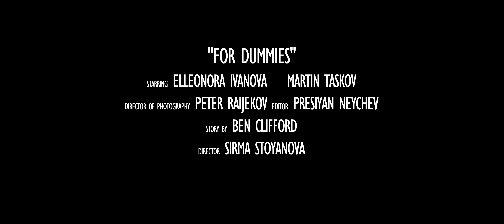FOR DUMMIES Trailer // 20th IN THE PALACE ISFF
For Dummies (dir. Sirma Stoyanova / Bulgaria / 2022 / 15`12``)

BEST STUDENT FICTION FILM (Student Academy Award® qualifying)

20th IN THE PALACE International Short Film Festival 2023